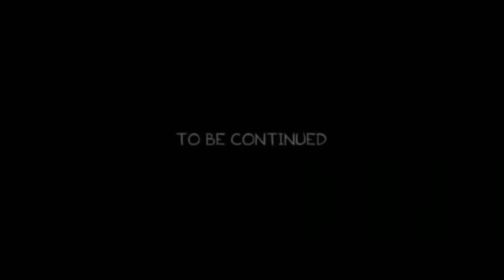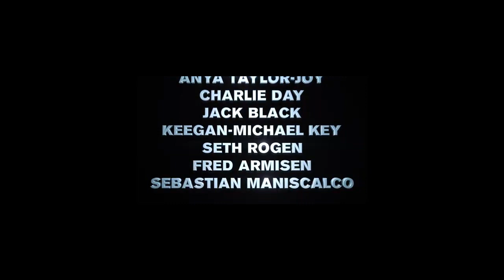¡EL TRAILER DE MARIO BROS PERO DISTINTO!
El video lo hago con fines de entretenimiento, no ha todos les puede gustar, esta bien, no pretendo insultar a ninguna persona, solo lo hice por diversion, espero se entienda y disfruten del video.

Gracias por los 100 subs, seguire con mas contenido para ustedes.

Cualquier tipo de ayuda será una fuente de motivación para mi.
Si te gusto el videojuego descárgalo, lo puedes encontrar en Steam, Xbox y play station 5...

Apenas estoy empezando y espero que les agrade lo que me gusta hacer, "hasta la próxima individuos".